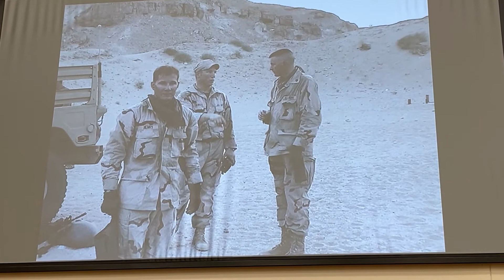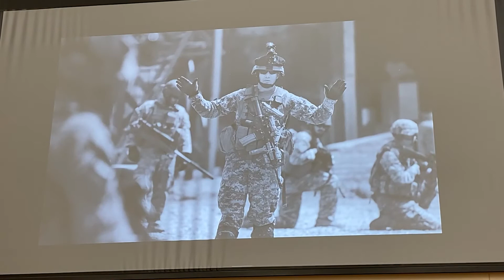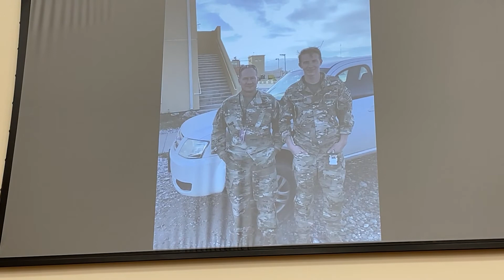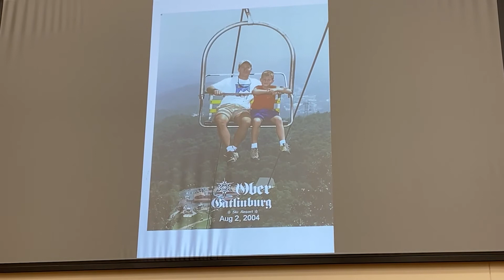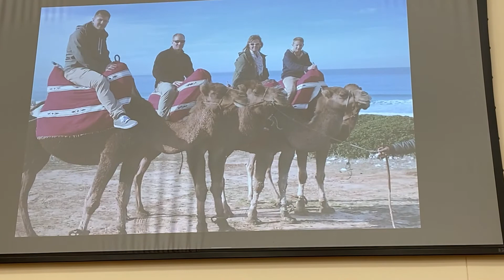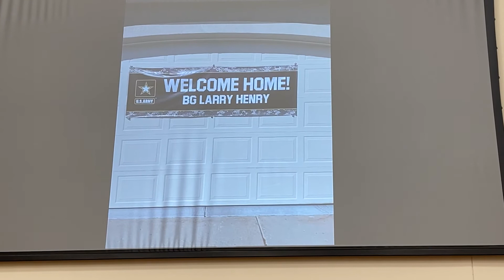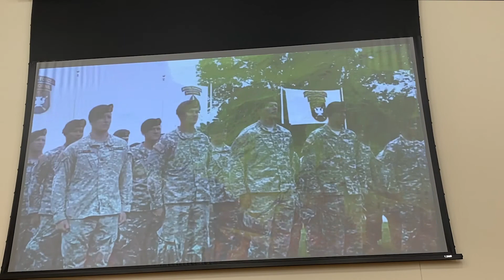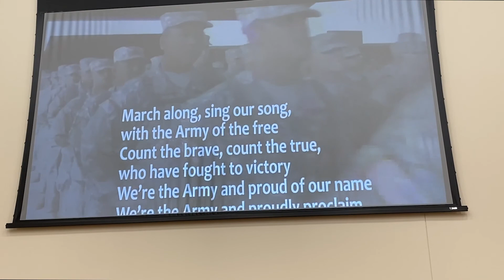Brig. Gen. Larry L. Henry Retirement Ceremony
The 19th Special Forces Group (Airborne), Utah Army National Guard,  hosts the retirement ceremony for Brig. Gen. Larry L. Henry Feb. 10, 2022, at Camp Williams, Utah, celebrating his 34 years of service.